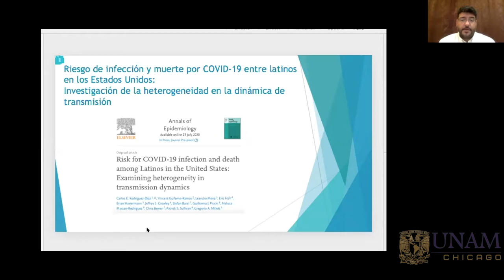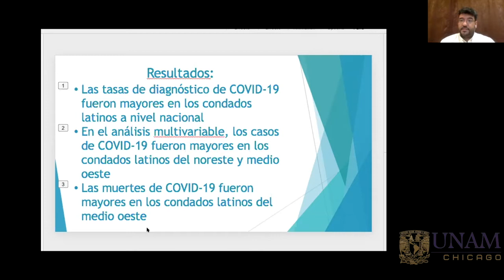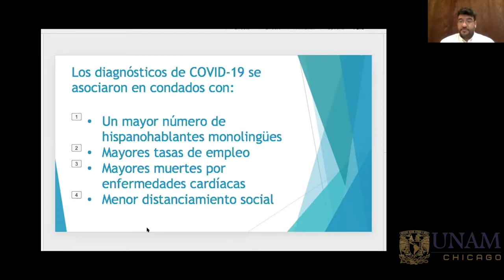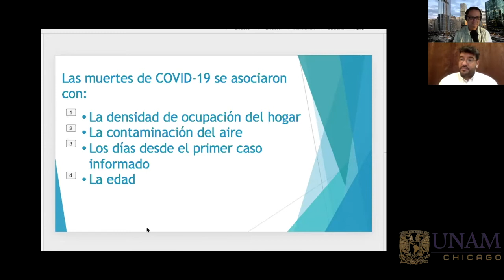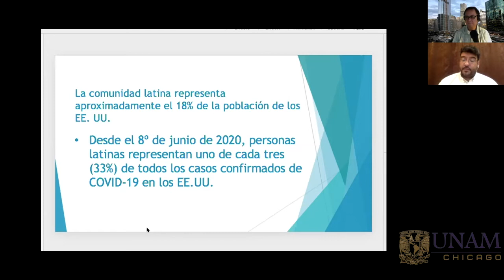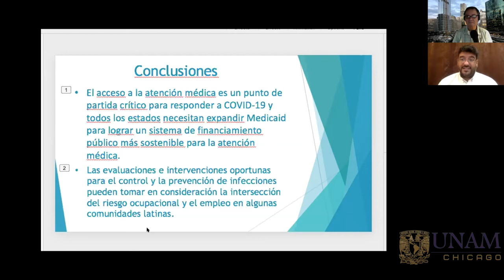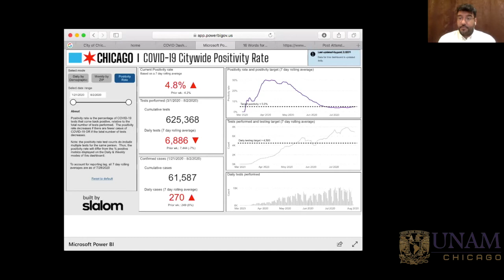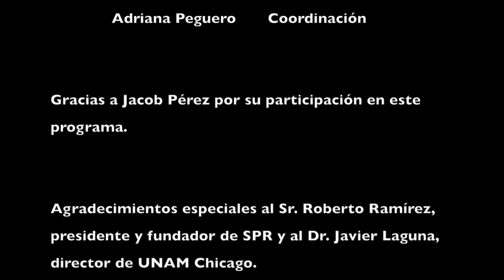CAPSULAS CULTURALES Participa Jacob Pérez, coordinador de programas comunitarios UNAM Chicago.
¿Los latinos en Estados Unidos estamos siendo desproporcionadamente más afectados por el Covid-19?. Jacob Pérez nos comparte un estudio que muestra .